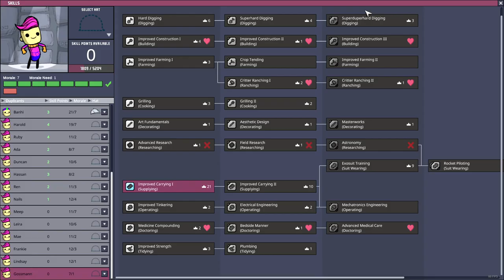Sunburn: Oxygen Not Included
In this episode of the Oxygen Not Included Let's Play, we finally break onto the surface of the asteroid.  Salad gets a little too much sun.